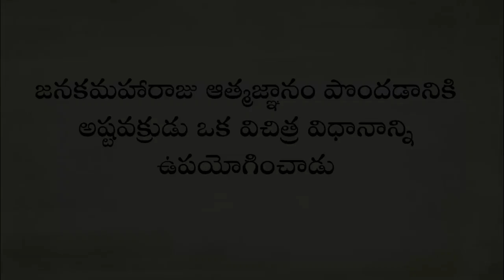జనకుడి జ్ఞానోదయానికి అష్టవక్రుని వింత విధానం|Janakudi Jnanodayaniki Ashtavakruni Vinta Vidhanam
భౌతికంగా వైకల్యంతో ఉన్న తన గురువైన అష్టవక్రుడి ద్వారా జనక మహారాజు ఎలా జ్ఞానోదయాన్ని పొందాడో సద్గురు వివరిస్తున్నారు.

సద్గురుతో గురు పూర్ణిమ ఉత్సవంలో ప్రత్యక్షంగా పాల్గొనటానికి (జూలై 16న సాయంత్రం 6 గం. నుంచి – 7 గం. వరకు) ఇక్కడ రిజిస్టర్ చేసుకోండి